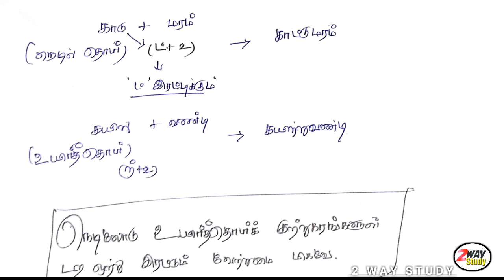குற்றியலுகர மற்றும் முற்றியலுகர புணர்ச்சி| இயல்பீறு விதியீறு புணர்ச்சி விதிகள் | TET & TNPSC தமிழ்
2waystudy | தமிழ் இலக்கணம்